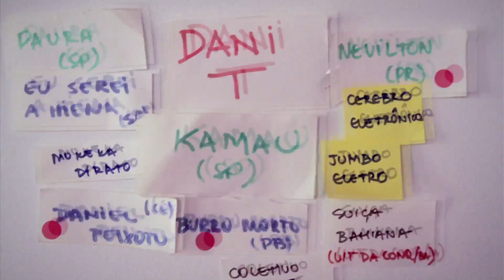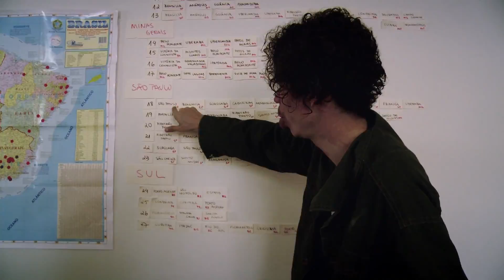Pablo Capilé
Em tempos de ameaça de calote por parte dos Estados Unidos, atentados na Noruega e desemprego brutal na Europa, nem surpreende que o modelo de organização social do século 21 esteja nascendo no Brasil, pelas mãos de um grupo de jovens liderado por um mato-grossense. Organizado em rede de forma totalmente cooperativa, sem hierarquia e sem depender de rádios ou de qualquer coisa que remeta à indústria musical tradicional, o Circuito Fora do Eixo hoje produz em média 13 eventos culturais por dia em 112 cidades de 25 estados brasileiros. Em 2010, foram 5 mil shows. À frente dessa efervescência está o produtor cultural independente Pablo Santiago Capilé, 31 anos, de Cuiabá (MT). Formado em comunicação, Capilé desde sempre escolheu caminhos alternativos. Na década passada, quando as dívidas ameaçavam o coletivo Cubo Mágico, fundado com amigos para promover eventos culturais, decidiu rolar o débito entre os artistas, criando uma moeda própria, o Cubo Card. O sucesso da iniciativa alimentou sonhos mais ambiciosos, que originaram o Fora do Eixo. Criado com outros três coletivos de Londrina (PR), Uberlândia (MG) e Rio Branco (AC), esse coletivo dos coletivos constitui hoje uma rede nacional de pessoas envolvidas com a produção cultural: músicos, fotógrafos, técnicos de som e imagem, cenógrafos e tudo quanto é tipo de profissional. Mas a cooperação não é sinônimo de bagunça. O Fora do Eixo possui carta de princípios, regimento interno e organograma, além de uma recém-inaugurada sede em São Paulo, justamente a capital do eixo que o coletivo quer transformar.